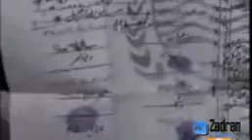Fighting in Pakistani reall funny wedding Multan Pakistan funny video 2011